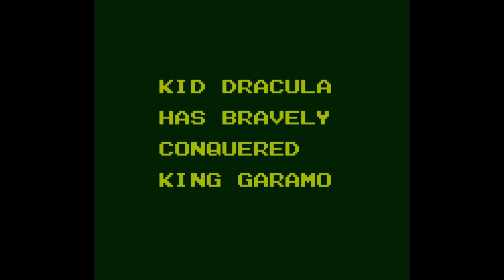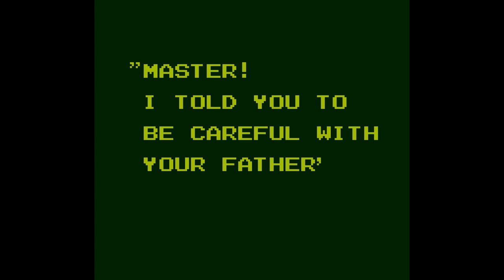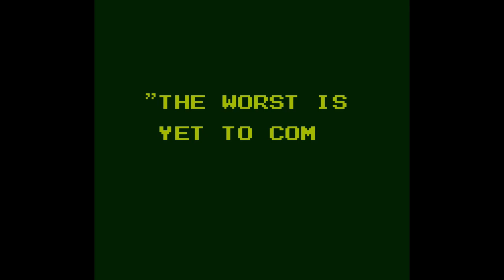Let's Play Kid Dracula - 08 Garamoth: Space Demon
Well folks, that's that. We did a Dracula in space. I was not expecting that.